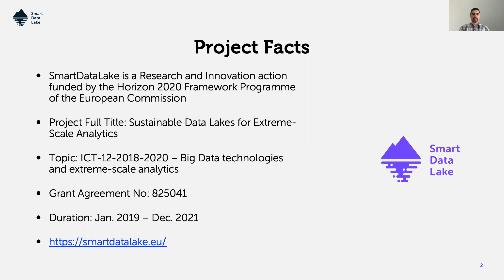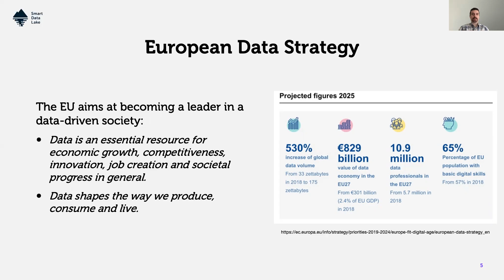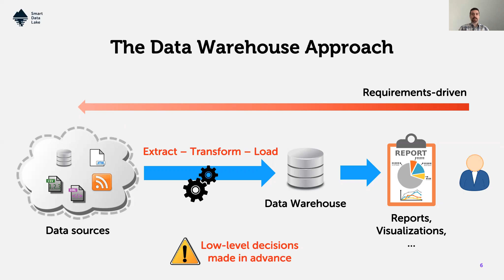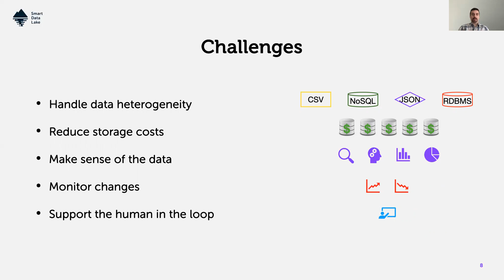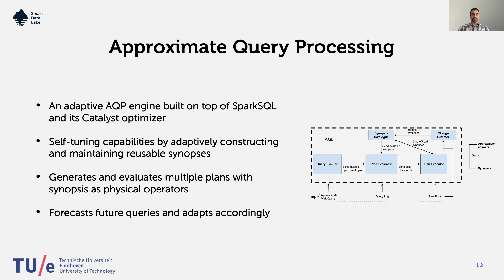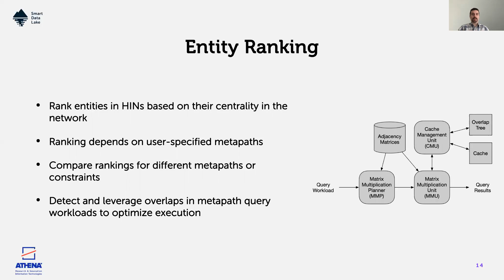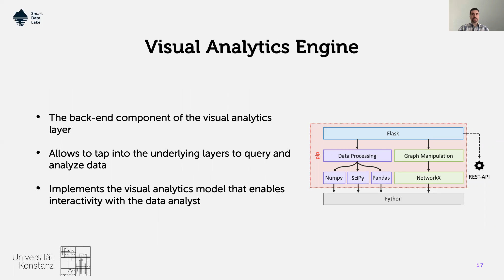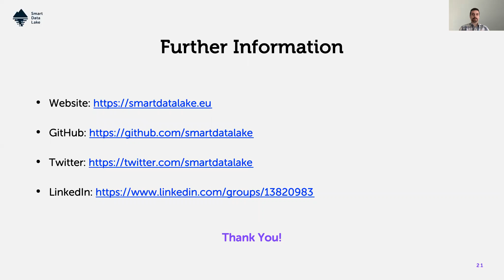SmartDataLake Project Overview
A brief overview of the EU H2020 project SmartDataLake and results achieved so far.